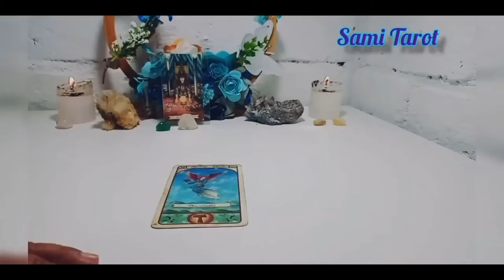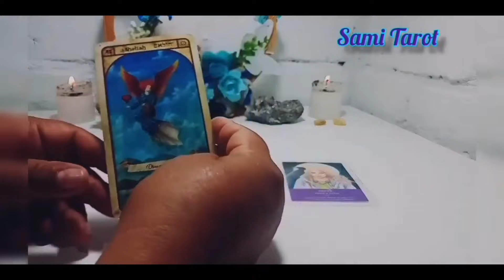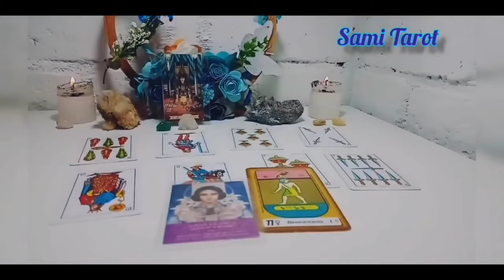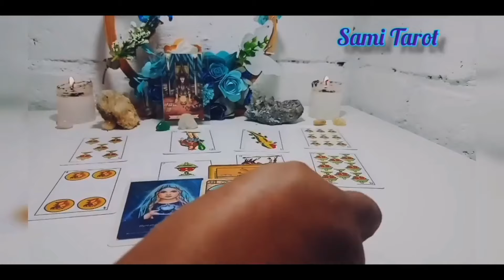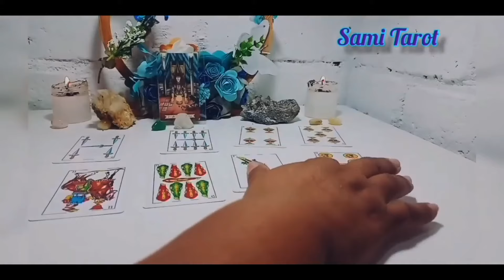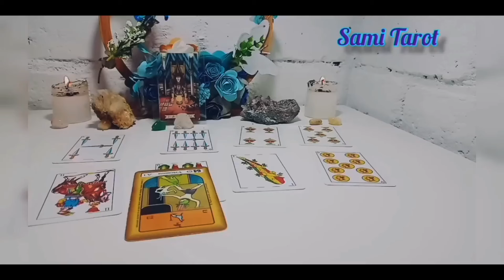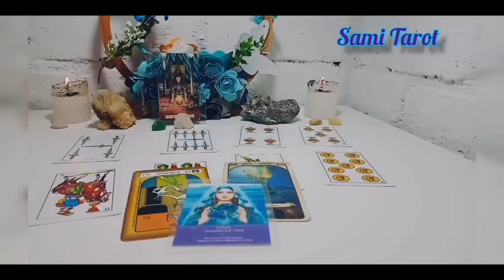Tauro ♉ SE LE CAE LA MASCARA A ESA PERSONA!! DISFRUTAS EXPLOSIVO TU ÉXITO Y FORTUNA! horoscopo hoy